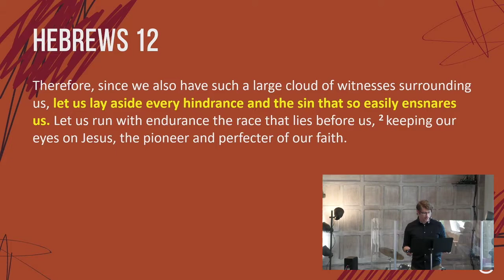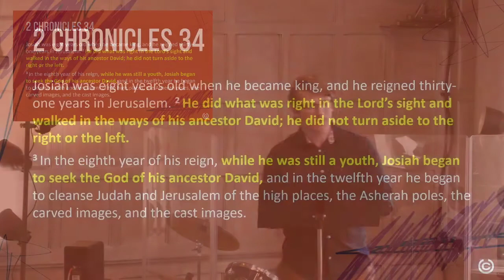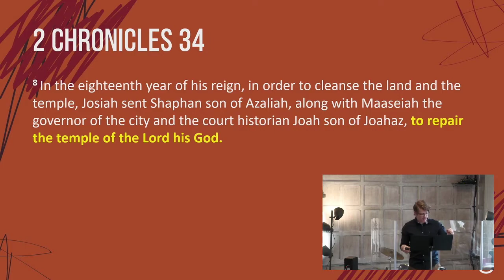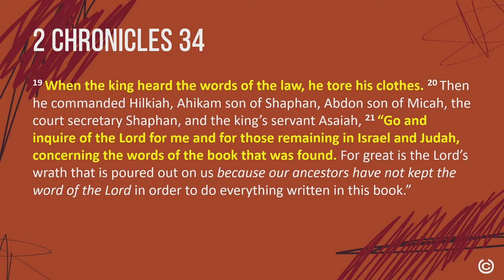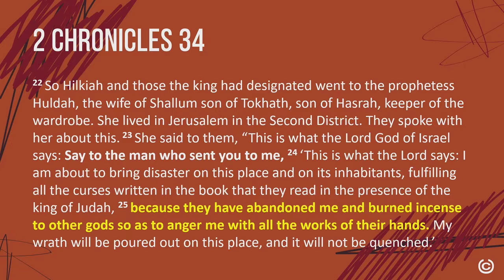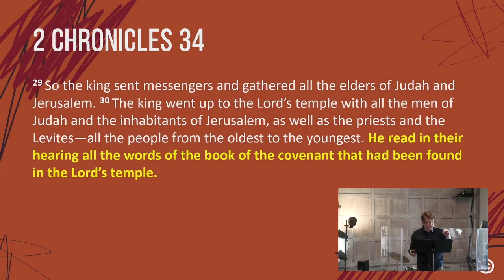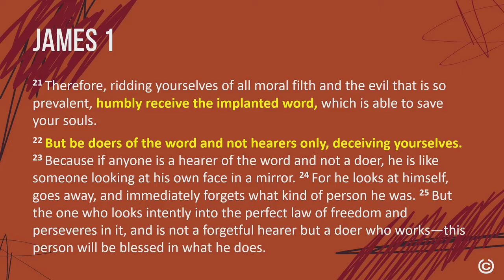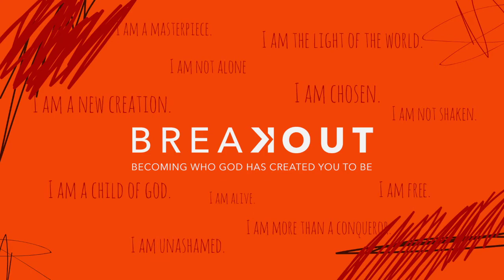Breakout: Josiah - Humbly Receive His Word (Ryan Todd)